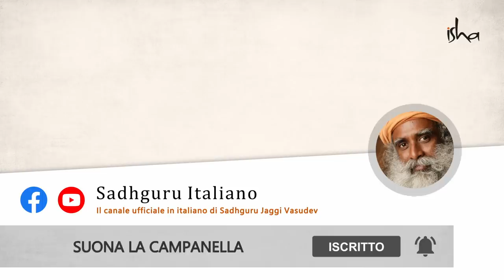2 Modi per Vivere Senza Problemi | Sadhguru italiano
Sadhguru parla dell'importanza della Sadhana (pratica spirituale), che permette di usare il corpo, la mente, le emozioni e l'energia come strumenti per vivere una vita efficace e d'impatto.
Sadhanapada - Il Tempo per la Trasformazione
Al Centro Isha Yoga